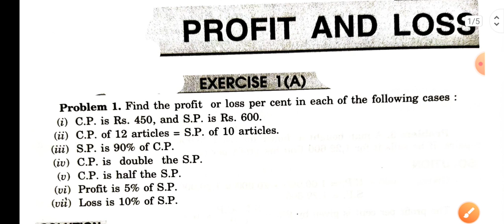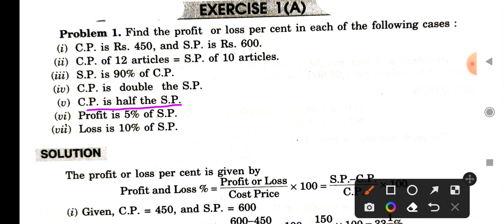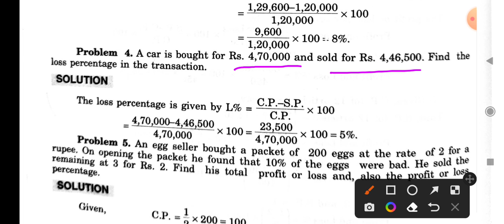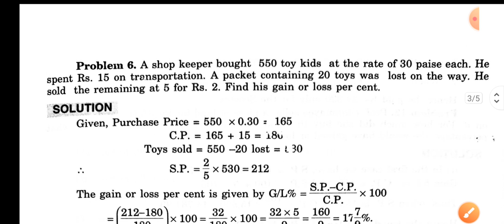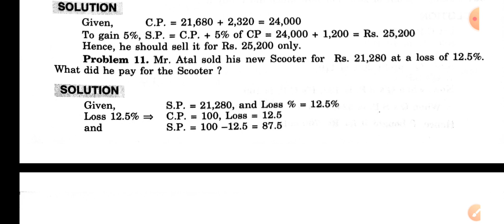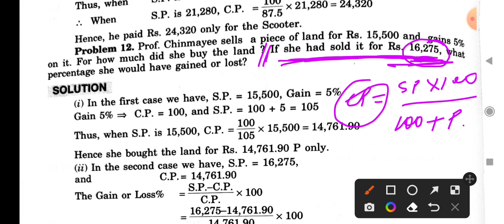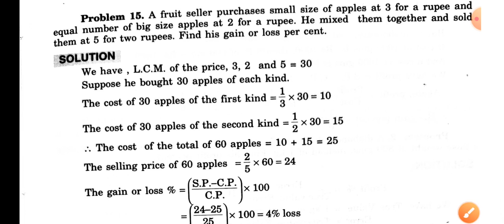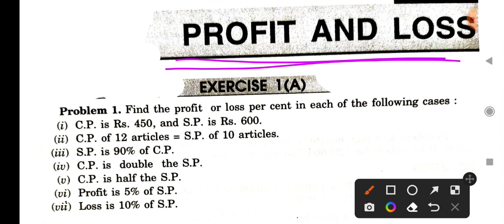Profit & Loss Exercise 1A Solution II BMS II Class 11th Commerce II CHSE Odisha